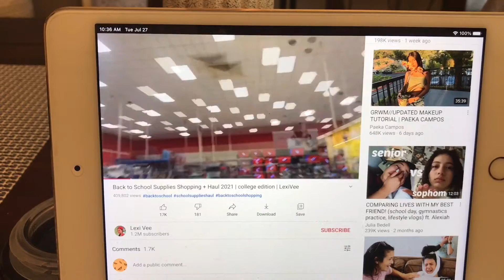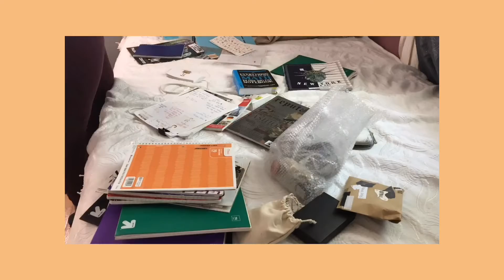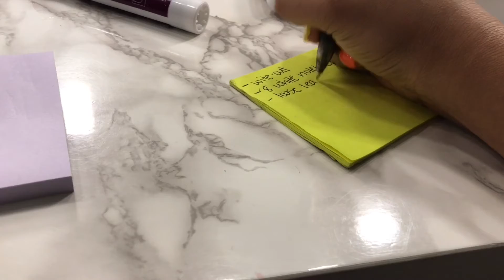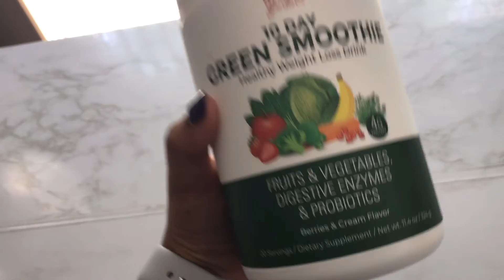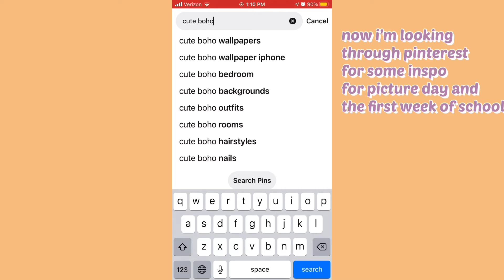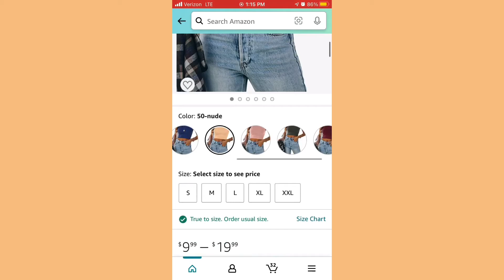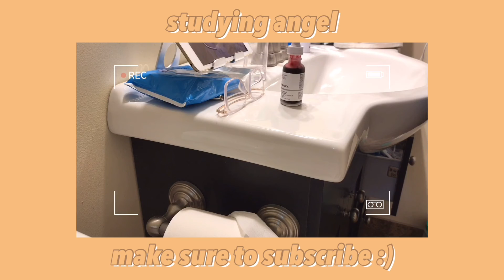VLOG #1//preparing for back to school season | studying angel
hi angels:) this video is a pretty chill video and i'm just getting my life together! i take you through a couple of productive days with me! i show me looking for stationery and looking for some inspo for the first week of school! this is the second week of my back to school with studying angel series! this series goes through all of august and the first 2 weeks of september! i hope this gives you the motivation to get your life together! enjoy ;)

i hope you guys are staying safe during this time. thank you for watching this video, and comment more video suggestions.  make sure to subscribe and hit the bell to be apart of the angel's team! stay tuned for next sunday's video because i promise it will be an amazing one!

✰timestamps✰

0:00 intro:)
1:15 youtube time
1:40 cleaning room
5:35 looking for stationery
7:55 shopping for stationery
9:20 working on my physical health
10:20 doing my nails
11:45 looking for inspo
12:55 outro :)

✰background music✰
⇢ "boba tea" prod. by lukrembo

✰when we learn together we can achieve great things✰
♡studying angel♡